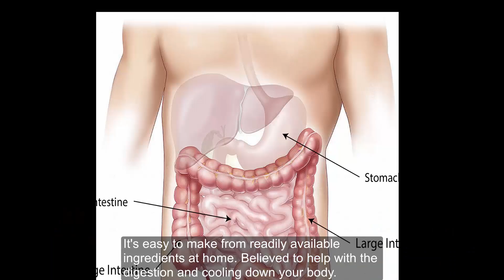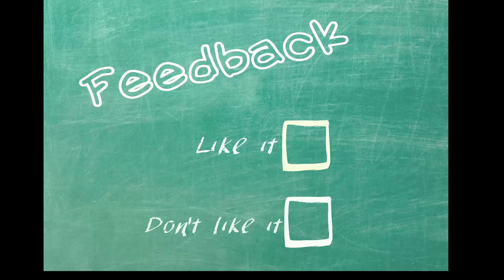हरियो काक्रोको छिट्टो मिठो अनि स्वादिस्ट अचार-Instant Nepali Cucumber Pickle- Kakro Ko Achar Nepali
You just made your favorite Dal-Bhat (Rice-Lentils) dinner and only got few minutes to make pickle that really spices-up your meal…Green Cucumber Pickle ”हरियो काक्रोको अचार” is the number one pick for most Nepali.Today I'm going to share that mouth-watering quick and easy pickle with you. It's easy to make from readily available ingredients at home. Believed to help with the digestion and cooling down your body. It goes well with Nepalese lunch and dinner dishes such as Dal (lentils) and Bhat (rice).

Here are the ingredients. Again, adjust per your taste or dish size.
1. Fresh Green Cucumber: 360 gm
2. Chopped Cilantro (fresh coriander): 3 to 4 tablespoons or 1 small bunch
3. Roasted Black Sesame Seed Powder: 2 and ½ tablespoons
4. Lemon Juice: 2 tablespoons or per your taste
5. Chopped green chilies: 2 pieces
6. Turmeric Powder: ½ teaspoon
7. Kashmiri Red Chili Powder: ½ teaspoon
8. Mustard Oil: 2 and ½ tablespoons
9. Fenugreek Seeds: ½ teaspoon
10. Rock Salt: ½ tablespoon salt or per your taste

Direct Link: | Video Length: 03:28

Picture courtesy: pixabay.com, background music: Surfing Llama |  Nepali Folk Music “Tiriri murali bajyo banaima (तिरीरी मुरली बज्यो बंनैमा)”

तपाईको सब्स्क्रिप्शन अमूल्य छ |  यसले सर्च रयानकिङ्गमा मद्दत गर्छ | धन्यवाद !